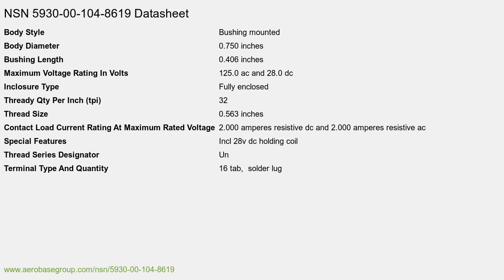NSN 5930-00-104-8619 Push Switch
NSN: 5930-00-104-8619 a Push Switch. Part Number: W3947PDAF. This product can be located in our Switches section on our